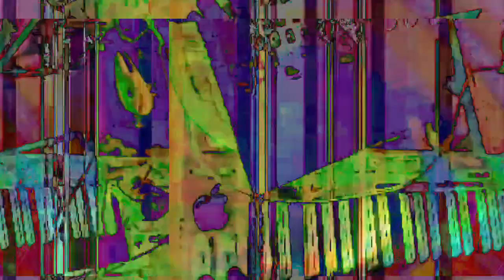[EPILEPSY WARNING] Movie 23 03 13 02h08m01s *Photosensitivity Warning*